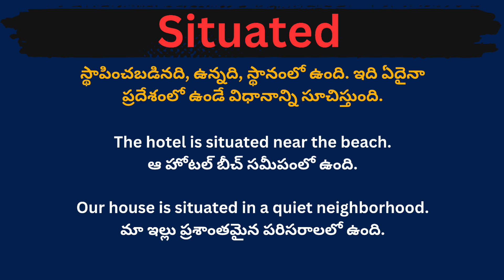Situated meaning in telugu with examples | Situated తెలుగు లో అర్థం @Meaning in Telugu